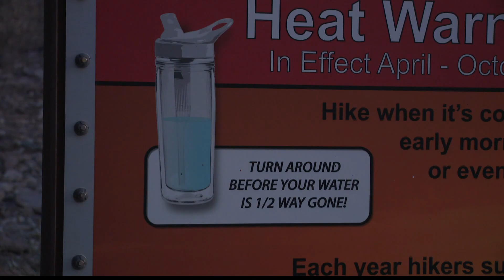How you can cool down during Arizona's excessive heat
Hydration, shade and staying indoors are some of the best ways you can find relief from the heat.